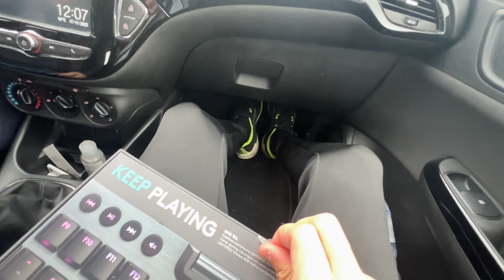UNBOXING LOGITECH G915 TKL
AURA | high-Tech | VLOG | Unpacking | Test | 4K VIDEO
Passionate about Hardware, photography and multimedia.

00:00 - Unboxing
00:33 - Test